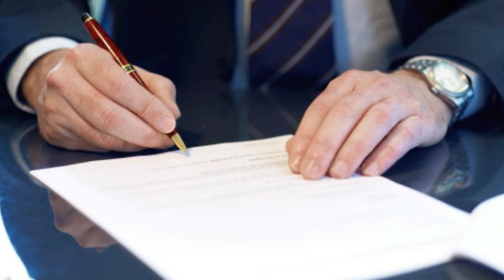How to Start and Build a Food and Agriculture Law Practice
I gave this lecture to Lawline in September 2013 - you can view the slides